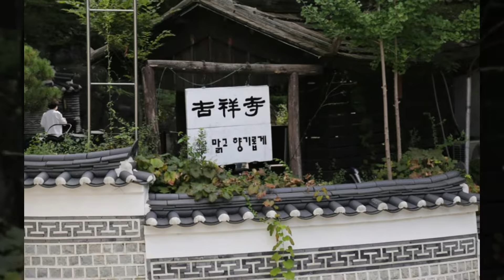길상사 꽃무릇 석산 투구꽃